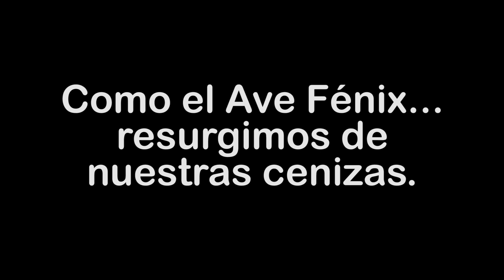¿Cuál es mejor tanque de recompensa? del pase de batalla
world of tanks de los tanques como el kunze panzer el AE Phase, k91PT, Char Future 4, obj 777 II cual es mejor ? cual me conviene ? cual debería seleccionar ? en cual gasto mis tokens!!!